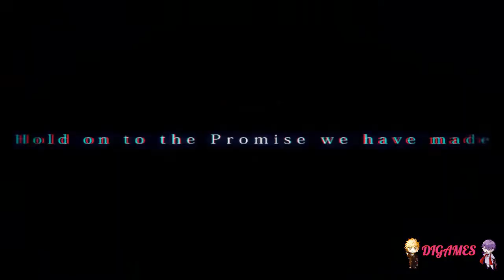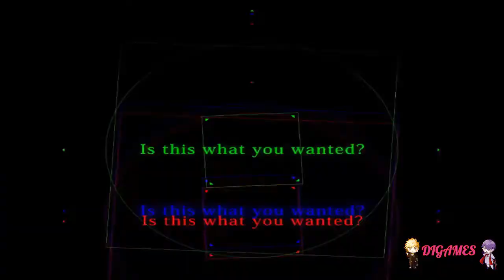Galtia (Zeek) #19 - ¡PONIENDO AL DÍA A SENRI!